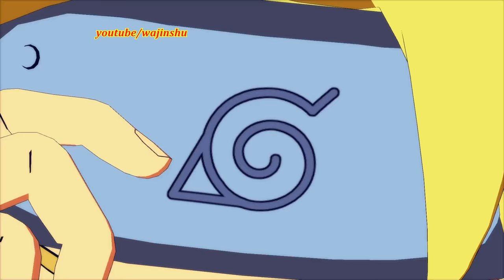Naruto Ultimate Ninja Storm 4 PC MOD - Sharinnegan Sarada Custom Moveset Mod Gameplay